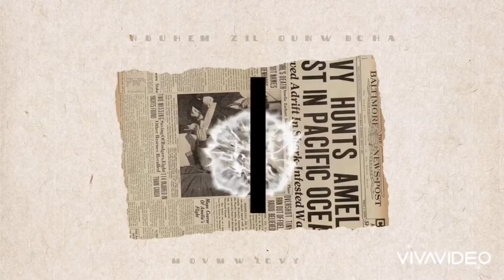Prodotti arrivati dalla C4 Faberlic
💖Ciao bellezze
❌Video non sponsorizzato xke i prodotti che vedete sono per uso personale e pagati.